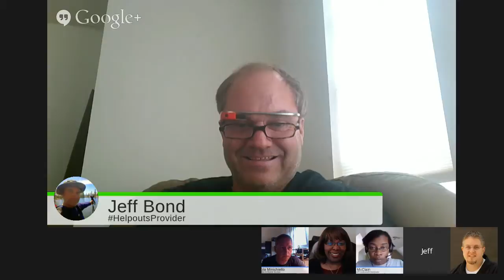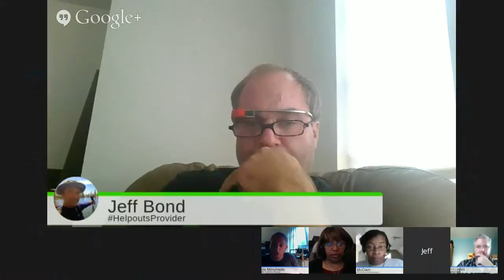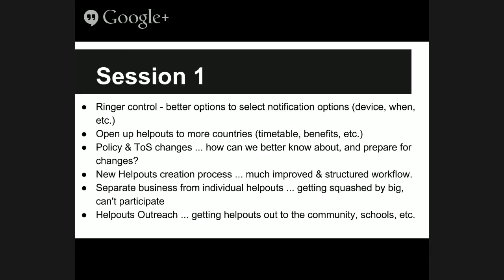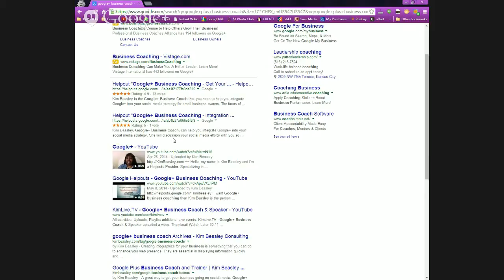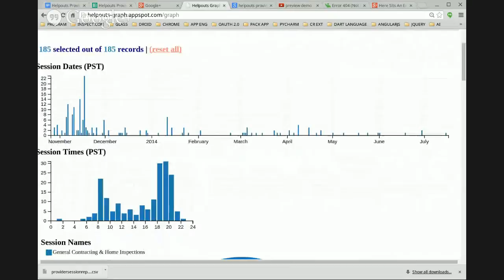Helpout Providers Summit #3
SUMMARY :
Providers getting together to discuss the current state of Helpouts, ideas to improve quality of service, and formulation of action item lists for ourselves, and specific requests to the Helpouts team, to accomplish this objective.

DETAILED TIMELINE :
0:02:45 End of Introduction
0:03:45 End of introducing first group of topics
0:09:20 End of discussion regarding notifications, messages
0:13:08 End of discussion regarding international helpouts
0:18:49 End of discussion regarding policy & ToS changes
0:19:25 Shows discussion 1 slide with topics
0:21:32 End of discussion regarding creating new helpouts updated workflow
0:29:51 End of discussion regarding small buiness ideas (lots of good stuff)
0:32:11 End of discussion regarding webinars (working outside the box)
0:34:37 End of introducing second group of topics
0:35:10 Beginning of introducing google outreach efforts
0:39:00 End of discussion regarding google outreach efforts
0:40:00 Meloney comments on getting out ouf virtual box
0:41:20 End of discussion regarding helpouts ambassador program
0:41:20 Marc talk about tip about using google adwords to title your helpout
0:44:11 End of discussion regarding helpouts adwords
0:44:15 Discussion about adwords credits, other ideas about adwords
0:47:23 Learn to earn, google learning incentives, kia talks about programs
0:47:25 Start diiscussion about google analytics & helpouts
0:48:00 Marc makes comments about analytics data being necessary
0:49:00 Melony uses hashtags as workaround
0:51:04 Nicola mentioned as helper of the month
0:51:04 Meloney hides from us she's new Helper of the Month (sneak ;)
0:53:24 End of discussion regarding analytics & helpouts
0:53:50 Begin discussion of promotion of helpouts across google platform
0:54:30 Kia mentions Klout
0:55:00 Meloney talks about +1 fellow provider reports to show camraderie
1:00:50 kia talks about synergies of corporate & small business participants
1:03:30 end of second discussion topics
1:03:50 beginning of third session topics
1:04:39 Beginning of discussion regarding small business topic
1:05:00 jeff discusses small/large business dance, likes being with big boys
1:08:00 kia mentions email campaigns
1:09:00 molly mentions being an adviser in small business community
1:10:30 kim uses a pre-helpout survey to collect information
1:11:00 set up your listing to include link to your pre-helpout survey
1:12:00 andy talks abut his little short introduction video
1:13:30 begin discussion about second camera and google glass integration
1:14:50 jeff discusses chef using multiple cameras as example
1:17:00 meloney recommended hangouts, then can repurpose content
1:19:00 kim says get outside the virtual box
1:20:00 list resources & links for providers to access
1:21:00 kim & jeff talk about calendar being critical to daily use
1:22:00 discussion about calendar woes from helpouts in daily operations
1:23:00 sherry arrives in hangout, gets timeout from kim
1:24:00 sherry cautions being overaggressive with use of email
1:25:30 kia reminds about following FTC requirements for e-mail no spam
1:27:30 kim introduces multiple person helpouts topic
1:30:45 multiple providers in one helpout, a team provider approach
1:31:00 kim mentions having multiple personal/business personas
1:32:00 jeff sneaks peek at ian's chrome extension for analyzing past helpouts
1:34:00 marc mentions working with another provider in a team helpout
1:34:30 beginning of discussion regarding free helpouts
1:37:25 meloney says helpouts are vitamins, not the main course
1:38:40 kim talks about converting free clients to long-term clients
1:39:37 kim discusses qualifications in free helpout, give reason to go paid
1:41:00 kia reminds stay open minded from sales & marketing perspective
1:45:00 marc & jeff talk about a value of free helpouts is creating relationships
1:46:30 marc discusses book he recommended
1:47:00 beginning of open forum discussion
1:47:30 more discussion on book "failure is not an option"
1:49:00 marc discusses fundamental lesson of book is test & filter non-stop
1:50:00 sherry discusses helpouts & UCSD programs
1:51:00 sherry says look at it as way to promote self, sith side benefits
1:52:45 kia talks about her outreach program efforts
1:53:45 kia talks about outreach in economically depressed areas
1:57:00 molly talks about the video she made and her roles in communities
2:01:30 kim recommended using coupon code as you step outside the box
2:02:00 meloney talks about outreach at the local community center
2:03:00 Closing comments from participants
2:09:00 rachida sneaks in, rachida gets scolded ;)